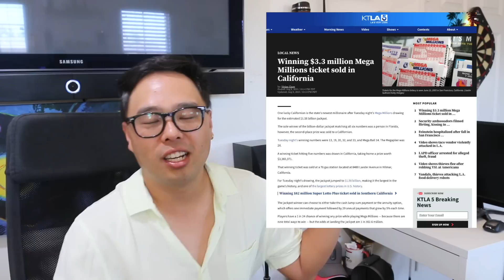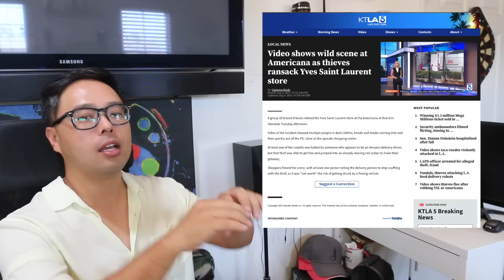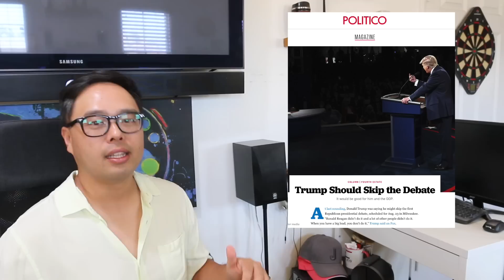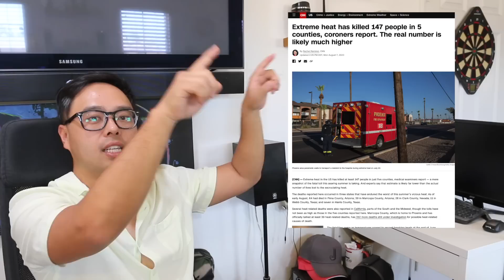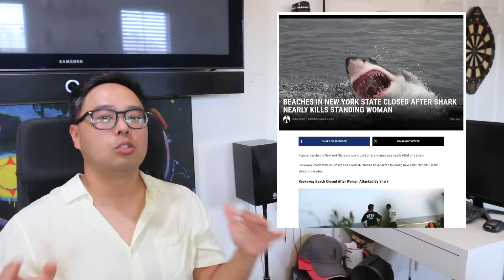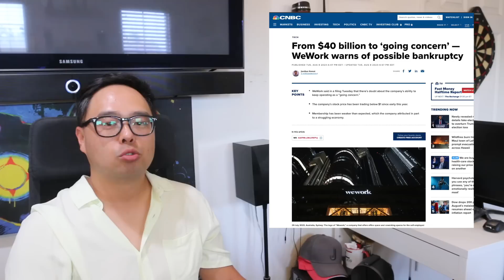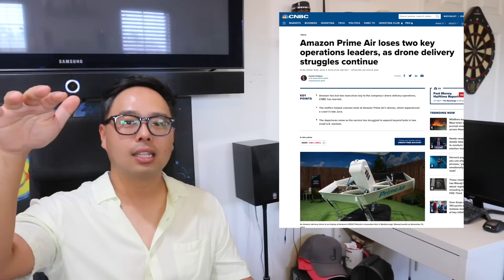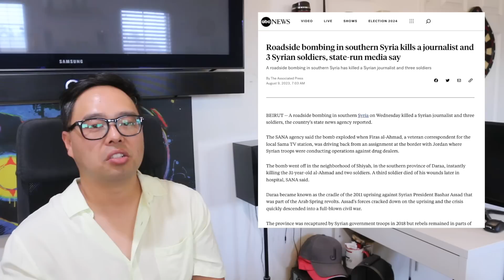트럼프 그럼에도 불구하고 압도적 인기! 역대급 폭염 미국 위험하다! 2조원 메가 밀리언 드디어 당첨자 나와! 미국 주식시장 하락세 이유!